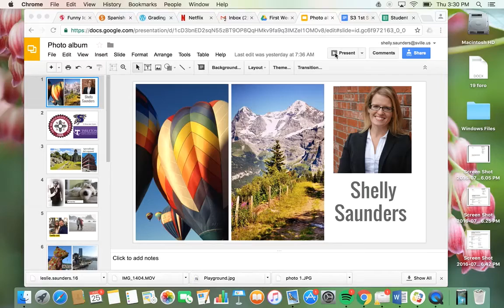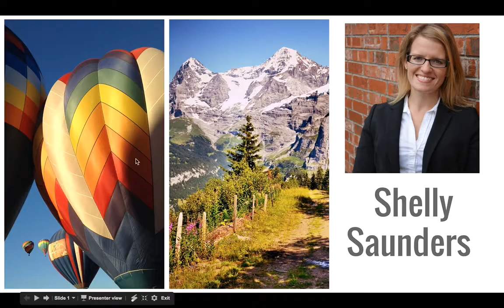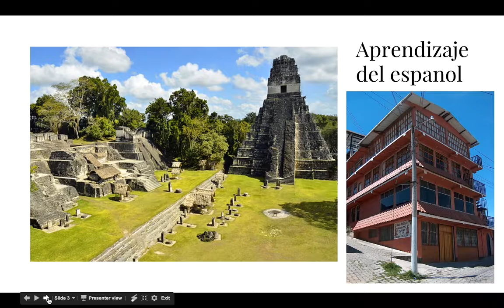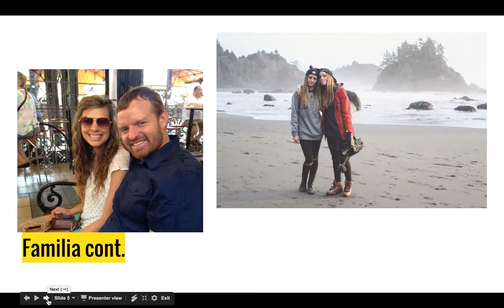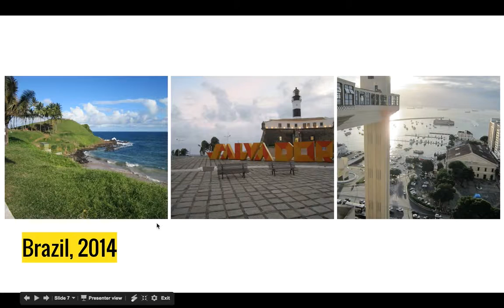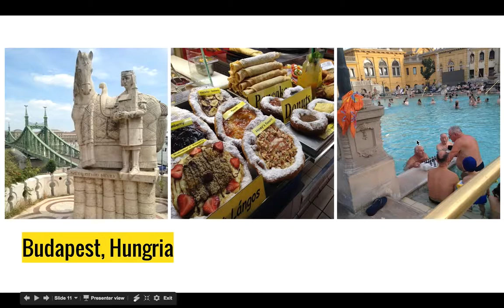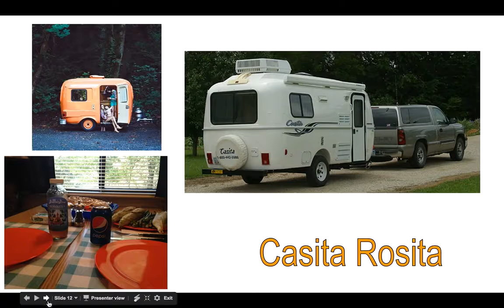Mi Presentacion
Here is a recording of my presentation.  There will be a quiz so watch as many times as you need!